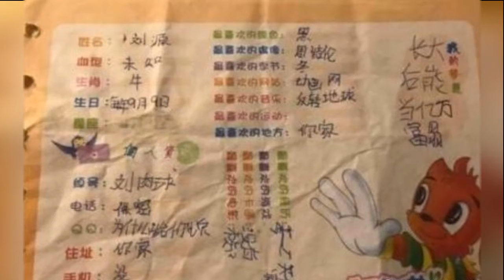刘昊然小学同学录曝光 刘肉球从小时候就这么可爱